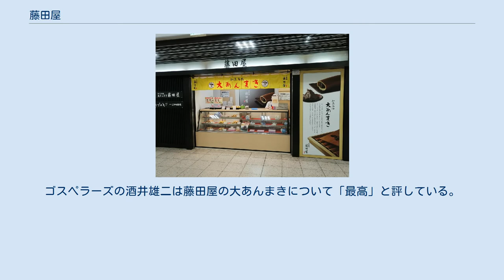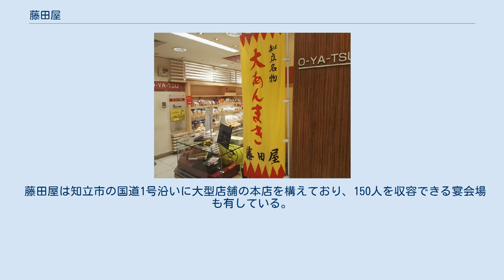藤田屋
藤田屋の大あんまき 株式会社 藤田屋（ふじたや）は、愛知県知立市に本社を置く和菓子製造企業。
あんまきを主体としている。
 1889年（明治22年）頃にあんまきを生み出した小松屋本家と比べると、藤田屋は特別メニューを除いて常時7種類を取りそろえるなど、バリエーションが豊富である。
ゴスペラーズの酒井雄二は藤田屋の大あんまきについて「最高」と評している。
 2019年（令和元年）6月9日にはテレビ朝日系のバラエティ番組「相葉マナブ」で藤田屋が紹介され、相葉雅紀が大あんまきをうまそうに食した。
 2020年（令和2年）4月にはアイドルグループのSKE48とコラボし、チームS・チームKⅡ・チームEそれぞれが考案したあんまきを期間限定でリリースした。
 藤田屋は知立市の国道1号沿いに大型店舗の本店を構えており、150人を収容できる宴会場も有している。
本店のほかには名鉄名古屋本線・三河線 知立駅、名鉄・JR 豊橋駅、名鉄名古屋駅、近鉄名古屋駅などの主要駅にも店舗を構えているほか、岡崎サービスエリア、刈谷ハイウェイオアシスなど、愛知県周辺の高速道路サービスエリアにも店舗を構えている。
また、各地で出張販売も行っている。
 以前はmozoワンダーシティにも出店していた。